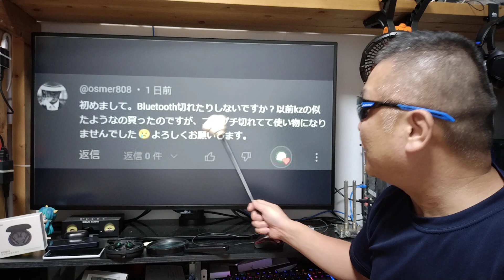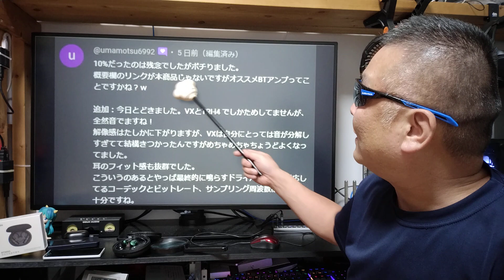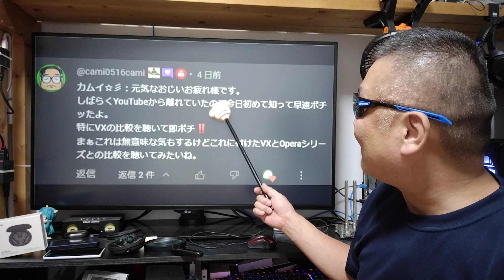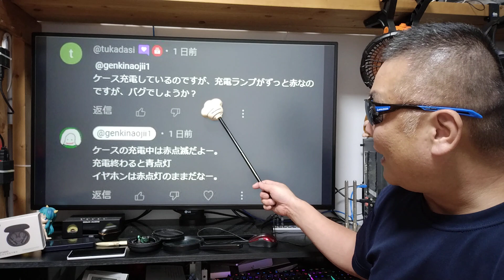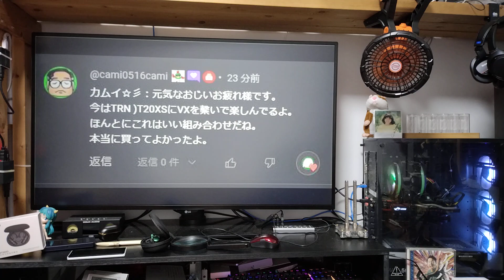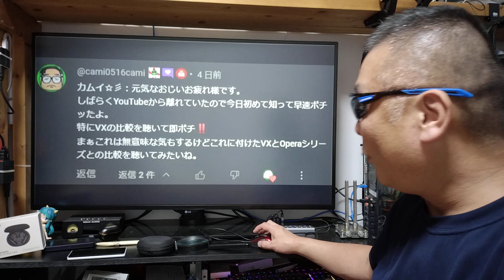TRN BT20XS 驚くほどに大人気！ KZの類似品は電波がプチプチ切れちゃうけど、TRNのは切れないよ！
商品名称 : TRN BT20XS 有線イヤホンをワイヤレスに変換
アマゾン
販売店名 : TRN 直営店
【広告】楽天モバイル キャンペーン一覧
■アマゾン

※ アンプ全品300～500円キャッシュバック！

■お仕事依頼のメールアドレス